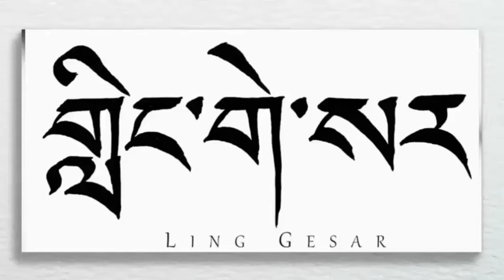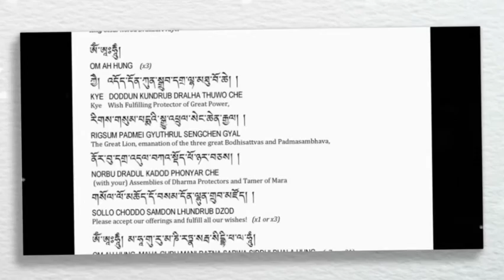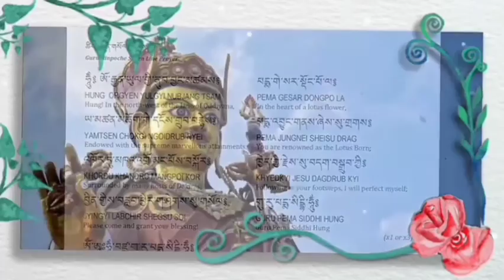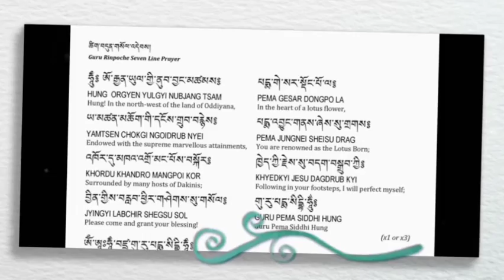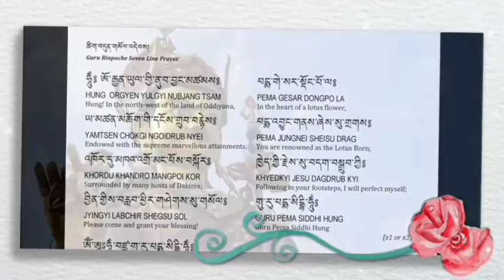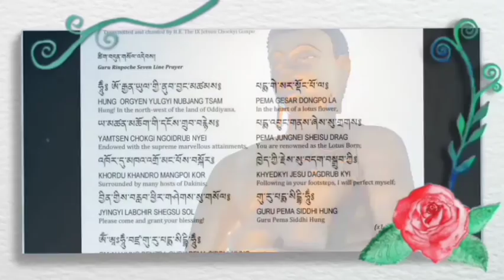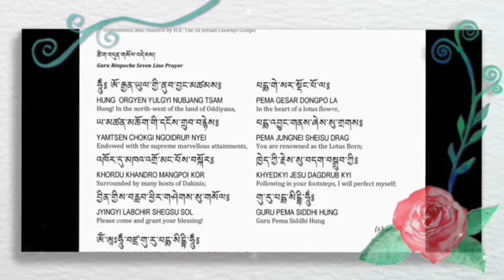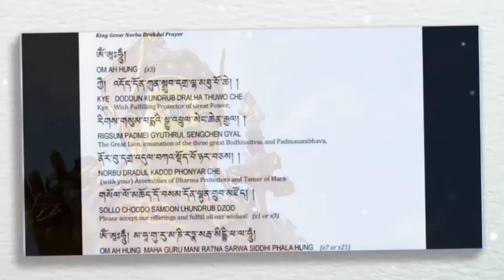((༦)) གླིང་གེ་སར་གྱི་གཏམ་རྒྱུད།༼GURU RINPOCHE༽The Epic Of The king 👑 Ling Gesar👇